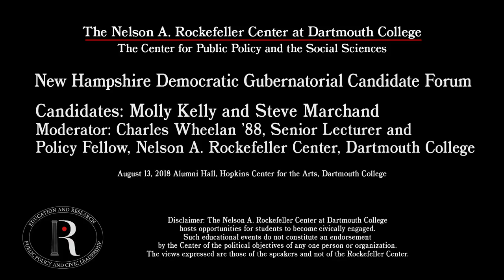New Hampshire Democratic Gubernatorial Candidate Forum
Dartmouth faculty member Charles Wheelan ’88  moderated the forum with both Democratic candidates, Molly Kelly and Steve Marchand.

The forum was hosted by the Nelson A. Rockefeller Center for Public Policy and the Social Sciences.

Alumni Hall, Hopkins Center for the Arts, Dartmouth College